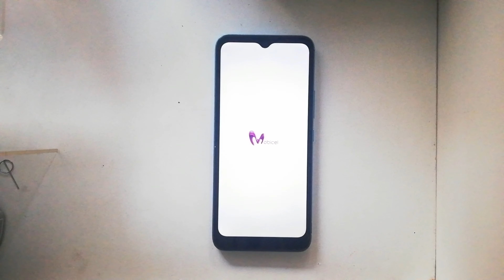Mobicel Legend Pro - Hard Reset (LEGEND PRO_1) Factory Reset Wipe Unlock Pattern Password Pin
Mobicel Legend Pro - Hard Reset Factory Reset Wipe Unlock Pattern Password Pin